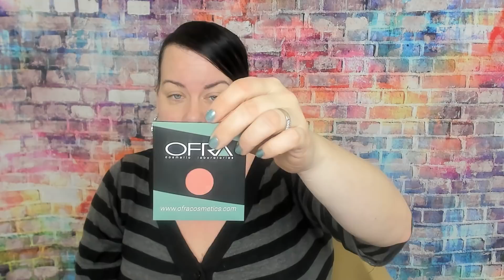Ofra Cosmetics Mystery Bag Unbagging // Day 6 Giveaway (Closed)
Rules:
2. Like This Video
3. Comment

GOOD LUCK!!!

                Use Code ANNE for first month $10

Hi, my name is Anne. I decided to name my channel Just_Anne because it's just me being me. I don't edit my videos.  I want you to feel that you are sitting with me drinking a cup of coffee ( or whatever you like to drink) and sharing our love for makeup together. I am in my 40's and I believe full heartedly that we can inspire people at any age. I LOVE makeup and want to share my passion with you. My channel is based on subscription unboxings, hauls, reviews, GRWM's, occasional car vlogs and anything to do with beauty.

I started my channel February 22 2017